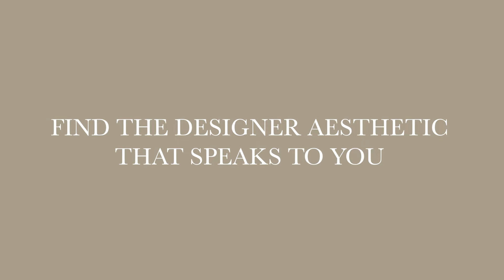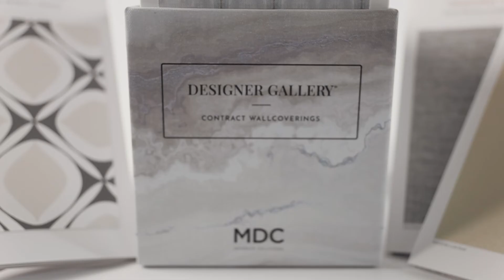MDC New York Designer Series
Our job was easy, highlight stunningly beautiful designs by the brightest in the industry.